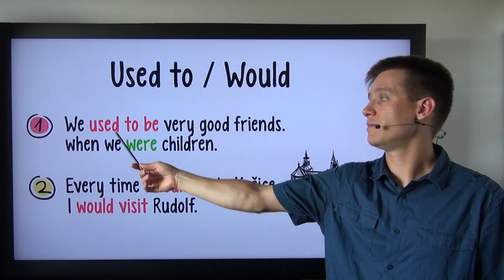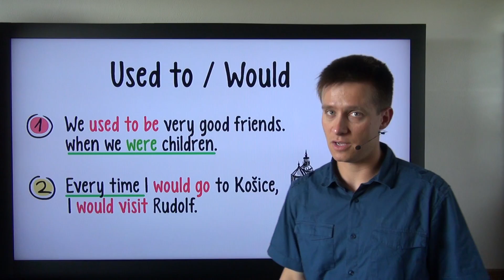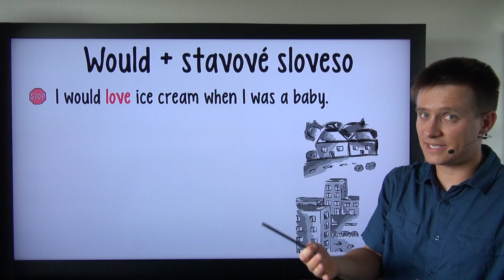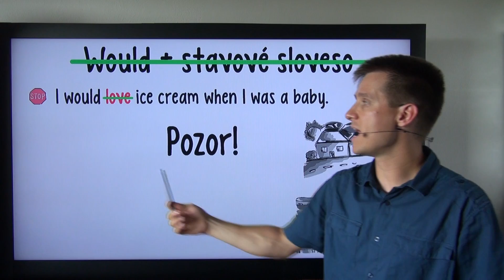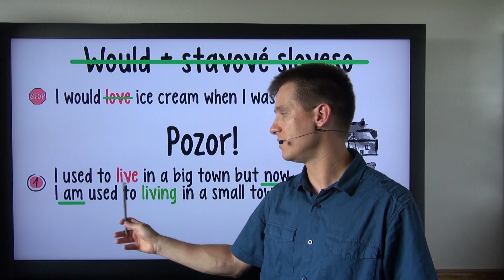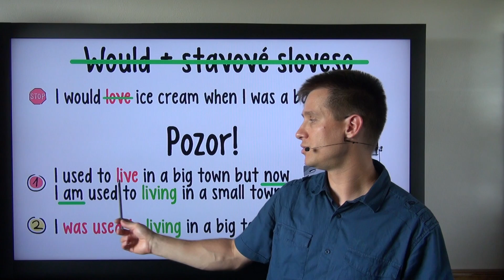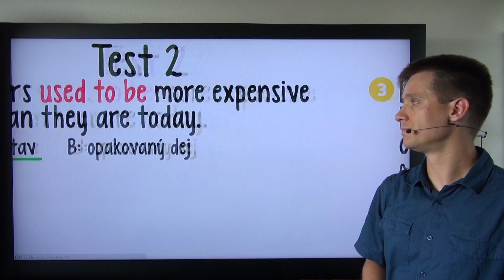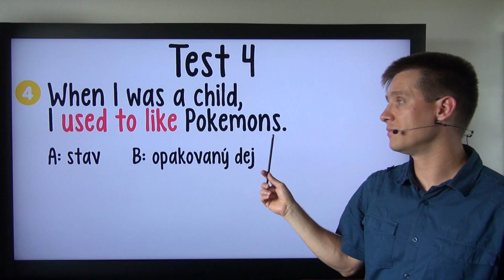konecne sa podarilo V13 used to would bleeee